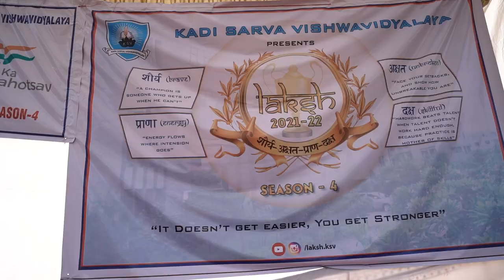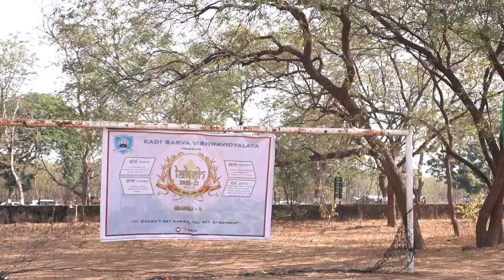KSV Laksh 2021-22 | Season 4 | Round 1 | Gandhinagar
This video is about 1st round of Laksh 2021-22 competition held at Sector-16, Gandhinagar.
Laksh is a competition in which any sports person and non-sports person can take part.
It have many phases like Fitnesss Qualification round, Elimination round, Task rounds and The Grand Finale to test Endurance, Flexibility, Agility, Strength, Power, Footwork and Co-Ordination of participants.
All this to win the most Prestigious "Laksh Ganador" Trophy.